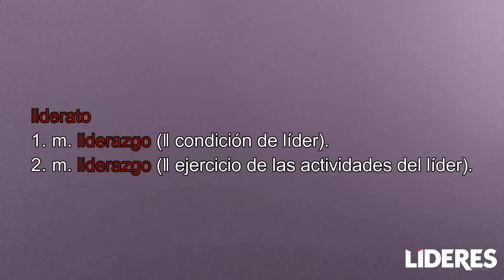¿Qué están haciendo los líderes? Liderato #6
Enrique González Haas inaugura planta en Iztapalapa, Lockton México de Marcela Flores cumple 50 años y Armando Ávila comienza producción del Nissan Kicks en Aguascalientes.